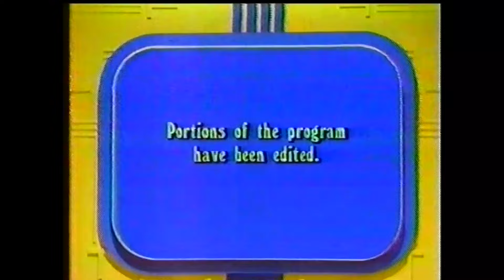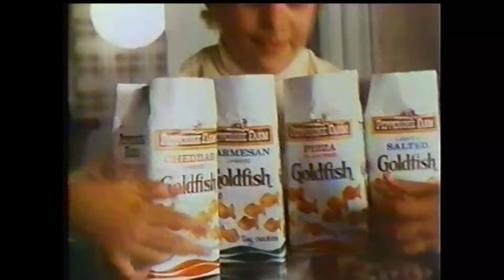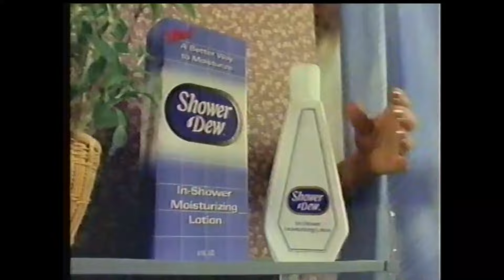CBS Commercials - October 18, 1982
1. Kleenex Huggies Diapers
2. Bare Elegance
3. New Ways into the World promo
4. KPIX bumper
5. People are Talking opening
6. Hostess Donuts
7. Alpo Beef Chunks Dinner
8. Community Billboard
9. C and H Sugar
10. Bell Telephone System
11. Purina Fit & Trim
12. Levolor Riviera Blinds
13. People are Talking bumper
14. Silverstone Hamilton Beach Iron
15. Pepperidge Farm Goldfish
16. Alpo Beef Bites
17. 772-HELP
18. Hill Bros. Instant Coffee
19. Granola & Fruit Bars
20. Imperial Butter
21. Shower Dew Body Lotion
22. People are Talking bumper